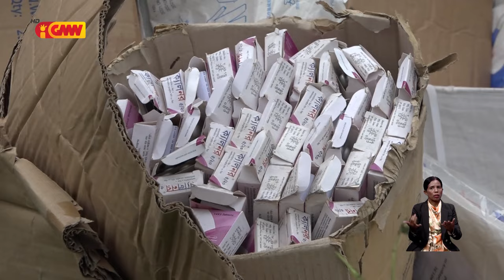Instituisaun Nasionál Farmásia no Produtu Médiku halo destroisaun aimoruk ne’ebé liu prazu